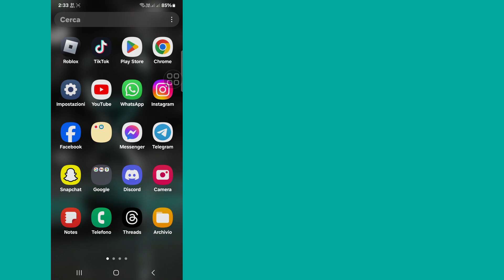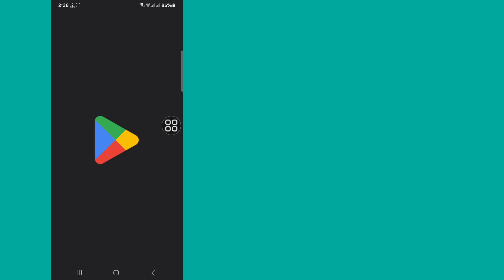Come risolvere il problema di Facebook Marketplace che non viene visualizzato (aggiornamento 2024)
Come risolvere il problema di Facebook Marketplace che non viene visualizzato (aggiornamento 2024) | Abilita Facebook Marketplace

Ciao spettatori, benvenuti a Solutions Box. In questo video imparerai. Come risolvere il problema di Facebook Marketplace che non viene visualizzato (aggiornamento 2024) | Abilita Facebook Marketplace
. Guarda questo video completo e segui tutti i miei passaggi senza saltare. È un metodo semplicissimo e facile.

come risolvere il problema dell'icona di Facebook Marketplace che non viene visualizzata
come abilitare Marketplace su Facebook
come risolvere il problema dell'icona di Facebook Marketplace mancante
Facebook Marketplace non mostra gli elementi
Facebook Marketplace non funziona su iPhone
Facebook Marketplace non funziona oggi